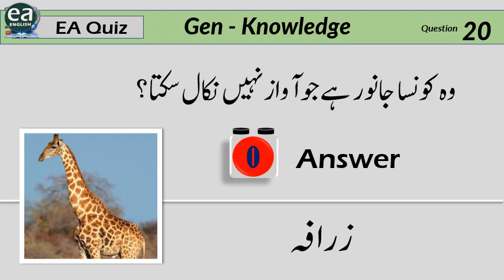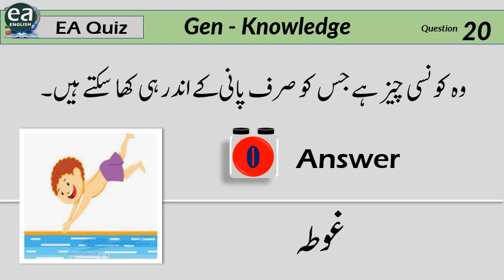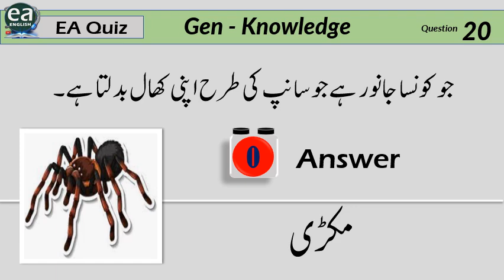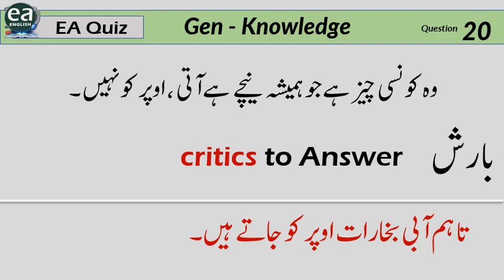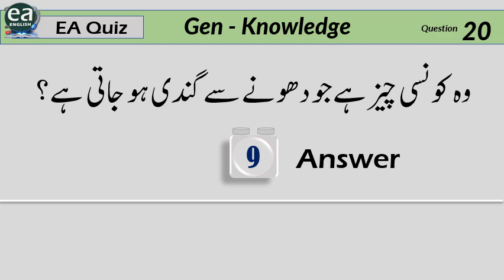General Knowledge Quiz with Urdu preparation Self learning Answers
General knowledge in urdu dilchasp maloomat Quiz with answers Self learning